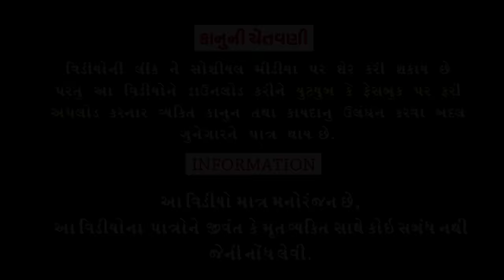Kayam Kasarat Karjo ।।કાયમ કસરત કરજો ।।HD Video।।Deshi Comedy।।Comedy Video।।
Writer /Director :Rahul Vegad.
Concept :Kuldipsinh Gohil.
Song Writer :Rahul Vegad.
Vyavasthapak :Vinayak Vegad. Music :Manoj-Vimal.
Producer :Dhyey Digital films.
।।Comedy Video ।।